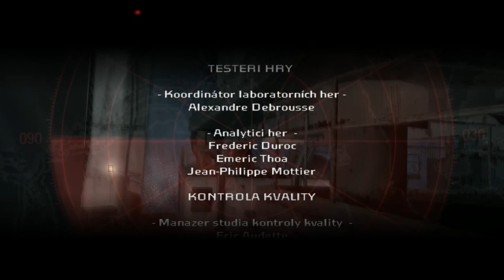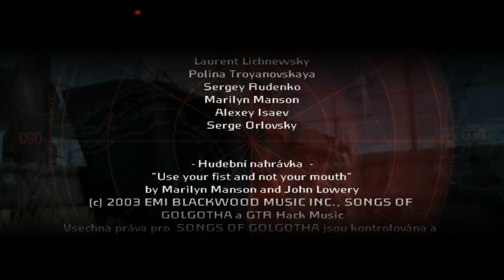Cold Fear [Full Gameplay] Czech Version